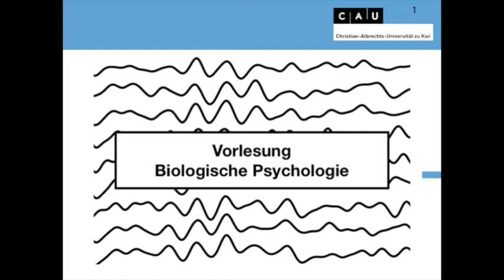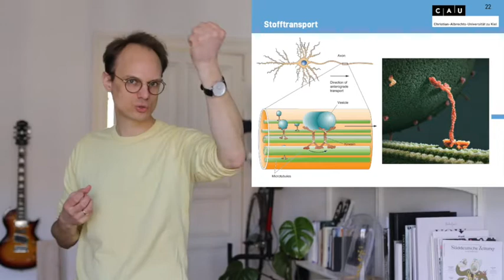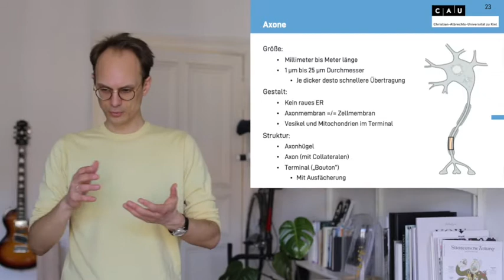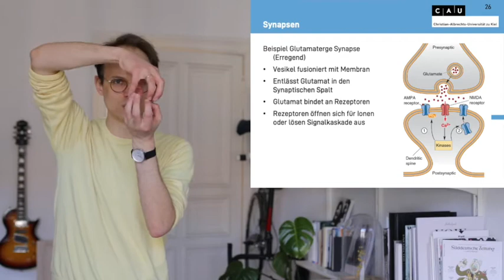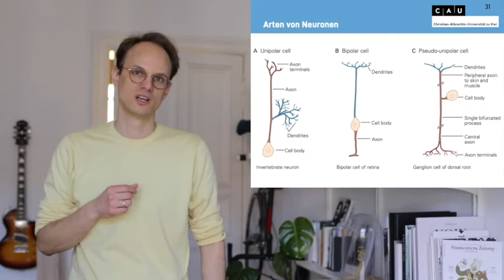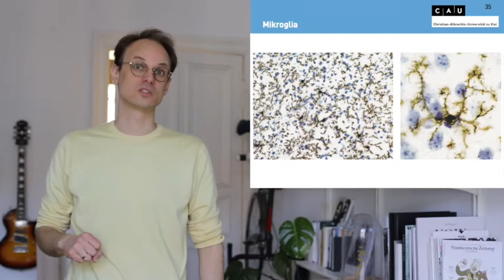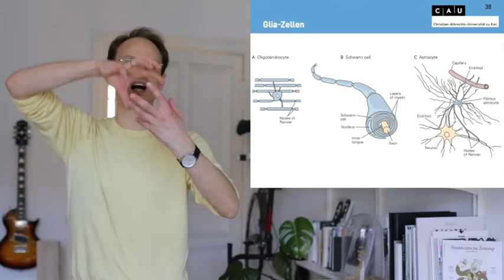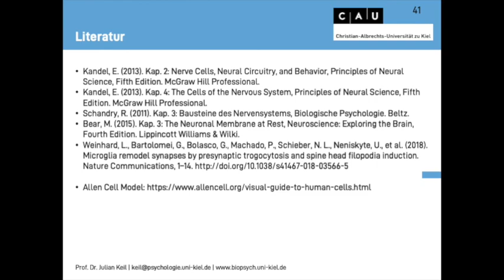Vorlesung Biologische Psychologie S2_2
Bausteine des Nervensystems
Elemente eines Neurons
Struktur eines Neurons
Gliazellen